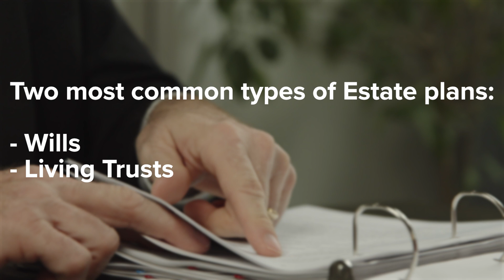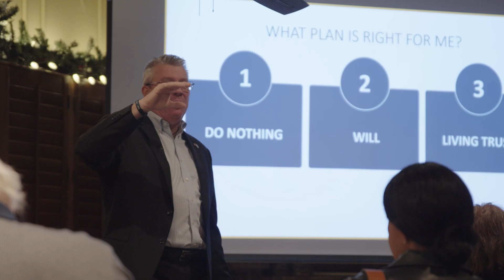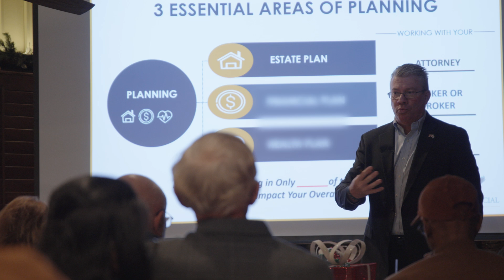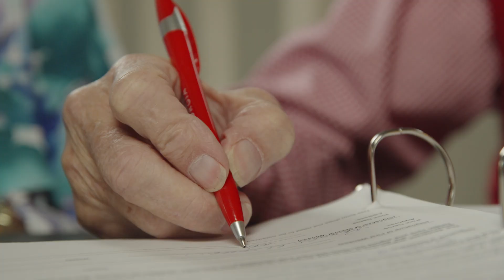The Free Will Baptist Estate Plan Program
Mike Wootton Walks us through what an estate plan is and how it is so beneficial for your family!